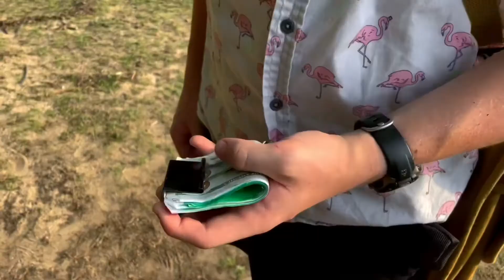Baco’s Escapade and the Cursed Tiki Part 3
Walter